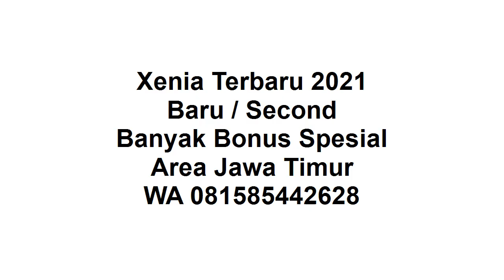New Xenia 2021 Surabaya DP Ringan Banyak Bonus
Selamat malam, semoga sehat selalu ya.

New Xenia 2021 :
1. Ready Manual / Auto
2. DP Ringan
3. Banyak Pilihan Warna
4. Banyak Bonus
5. Bonus kaca film, anti karat,karpet, talang air
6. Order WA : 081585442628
7. Tahun 2021
8. Proses Mudah
9. Dibantu sampai disetujui
10. Promo Valentine